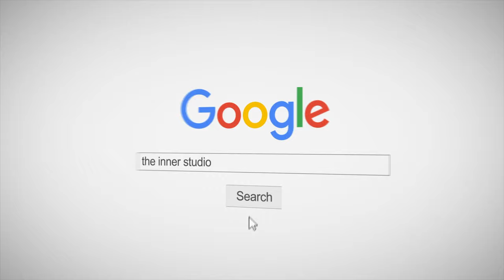สัมภาษณ์สด! บรรยากาศ คลาสเต้น「คอร์สเด็กปั้น INNER IDOL - GEN.1」